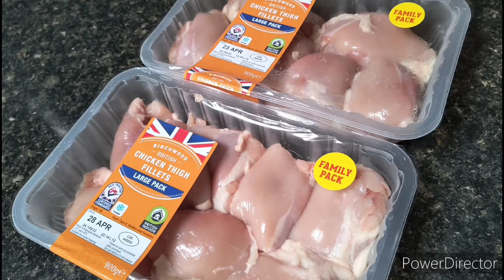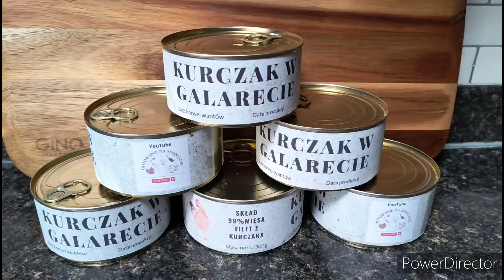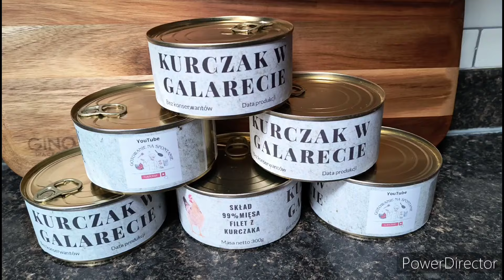Kolejna konserwa która powala na kolana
Wytrybowane udka z kurczaka pokrojone w dość duze kawałki.

soli 17g
pieprz czarny grys 2g
czosnek staropolski 2g
cebula suszona 5g
papryka słodka 1g
liść laurowy po kawałeczku do puszki
woda

Bardzo smaczna
polecam